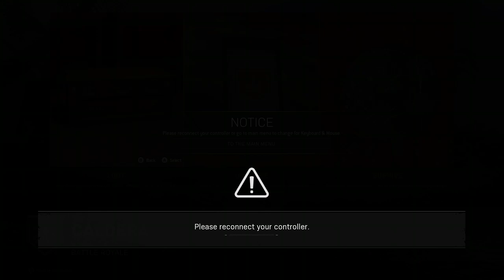(( Playing Games and Having Fun )) TDS War Zone